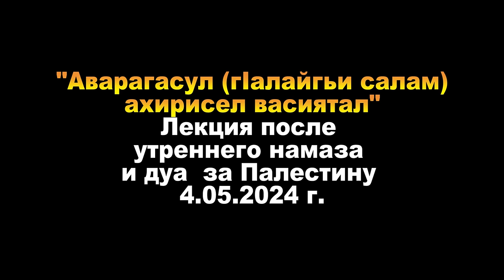Аварагасаул (гIалайгьи салам) "Ахирисел васиятал" лекция после утреннего намаза и дуа за Палестину